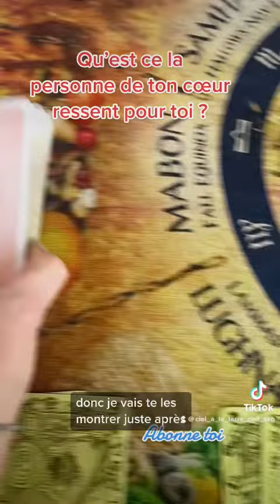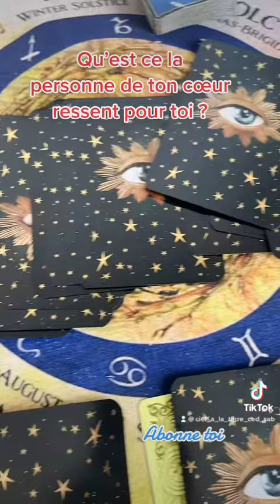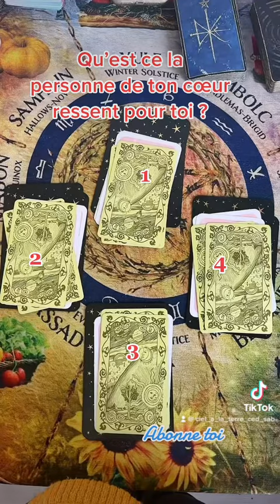2 mars 2023